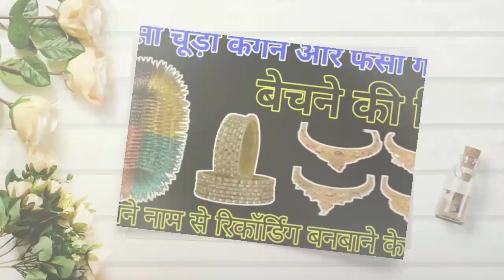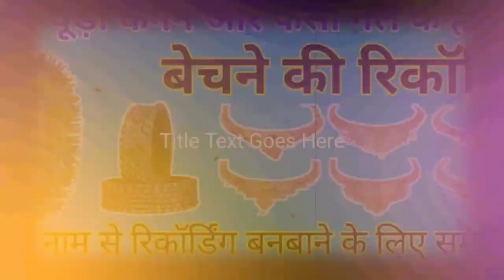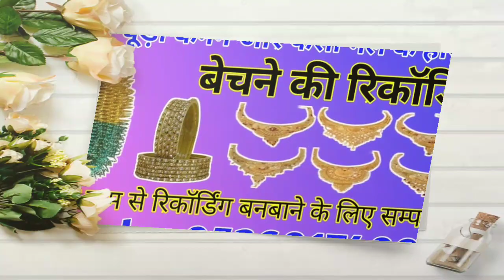फैंसी चूड़ी कंगन का प्रचार || Prachar of Chudi Kangan || Chudi Kangan ki Recording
A.Instagram